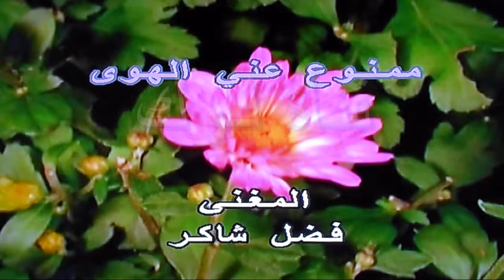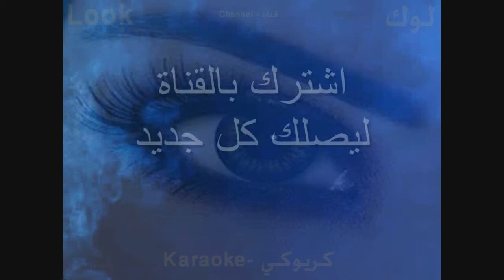ممنوع عني الهوى - فضل شاكر - كاريوكي - قناة لوك - اغاني عربية